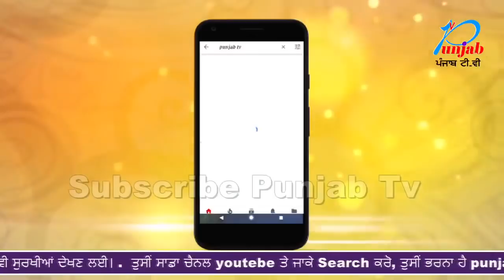ਵਾਪਰਿਆ ਵੱਡਾ ਹਾਦਸਾ ,,ਇਕੋ ਪਰਿਵਾਰ ਦੇ ਚਾਰ ਮੈਂਬਰਾ ਦੀ ਦਰਦਨਾਕ ਮੌਤ